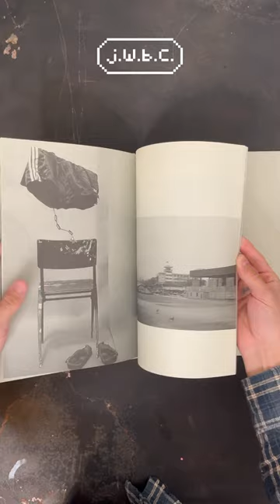quick look at wolfgangtillmans